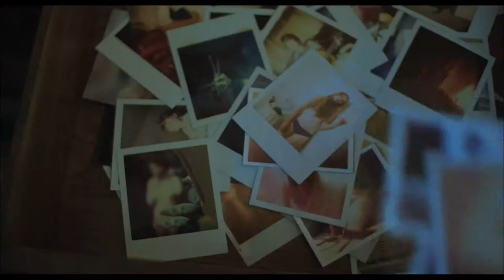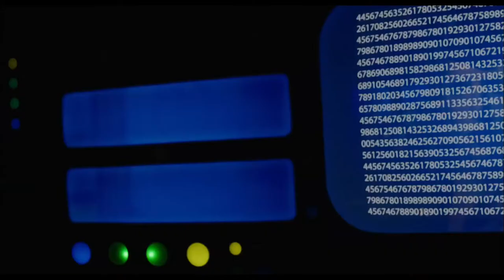A Glimpse Inside The Mind Of Charles Swan III - Official Trailer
Directed and written by Roman Coppola, A Glimpse Inside The Mind Of Charles Swan III is a comedy about heartbreak starring Charlie Sheen, Jason Schwartzman, Bill Murray and Patricia Arquette.

Follow Koch Media Films to stay up to date with the latest on all of our new releases...